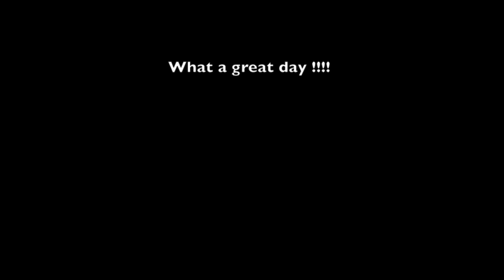Canoeing on La Dronne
Canoeing down the River Dronne in France with Bourdeilles Canoes.